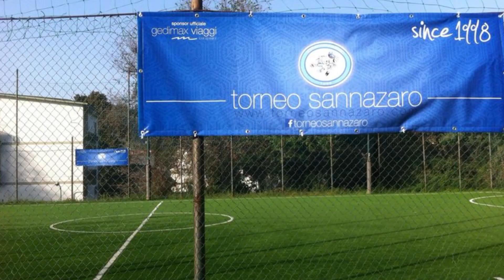Genesis VS AC International SF (SERIE E SUMMER)